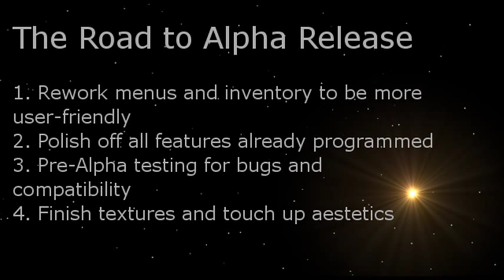Pytheas Physics Demo 1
When I started the project, I tried several physics engines but none of them had everything needed to make the game/engine possible. Luckily I'm a scientist, so I started building my own physics library. I've adapted the v2 physics engine (which works best with the v2 terrain) to work fairly smoothly on the very pointy v1 terrain.

You'll likely notice some frame rate issues when craters are being formed. This is caused by some of the calls used in the v1 engine directly rebuilding the model. When the craters are formed the models are being rebuilt rapidly and many time per frame. Once I integrate the algorithm that caps the number of rebuilds per second, the frame rates will be smoothed out and your eyes won't notice the difference.

Some of the sounds are borrowed, they will be replaced before a release.